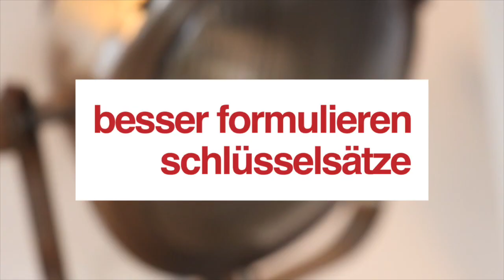Besser formulieren: Schlüsselsätze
Ein weiteres Video der kleinen Serie, in der ich versuche kurz und pointiert zu erläutern, wie man besser formuliert. Lasst mir gerne ein Abo und ein Like da und wir sehen uns bei der nächsten Folge. Euer Netzlehrer

Folgt mir gerne auf Instagram: @netzlehrer

Schülerhilfe zur Reiselyrik (*)

Bei Links in der Videobeschreibung die mit "(*)" gekennzeichnet sind handelt es sich um Afilliate-Links. Wenn ihr über die Links etwas kauft, bekomme ich eine kleine Provision, ohne dass sich der Preis für euch ändert. Vielen Dank❤️